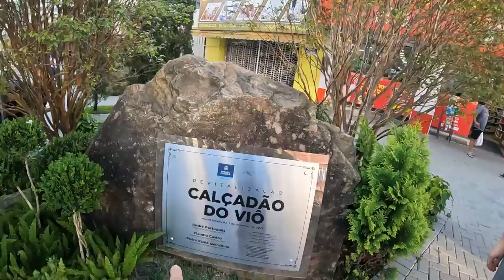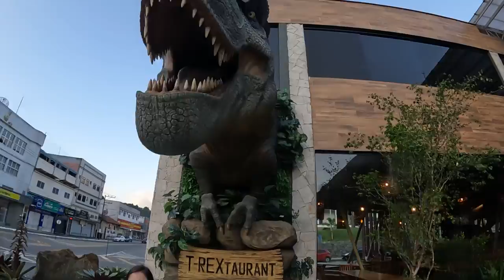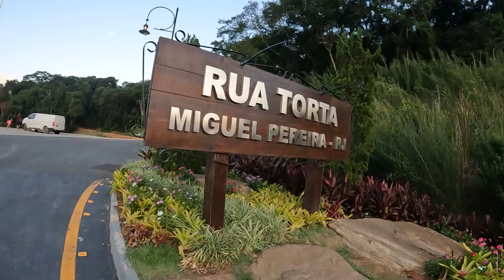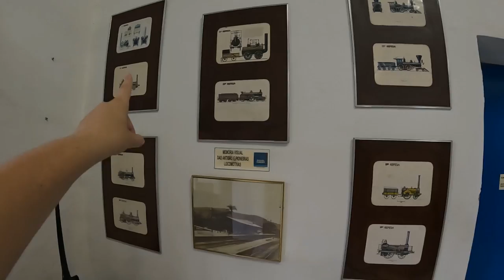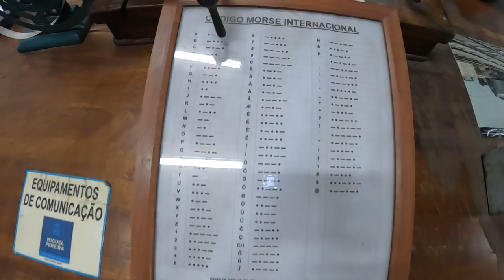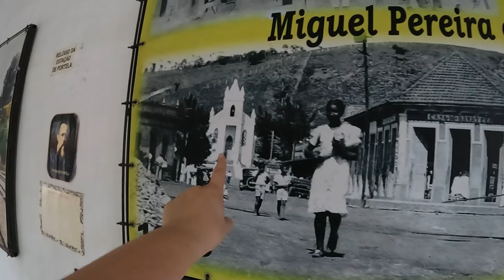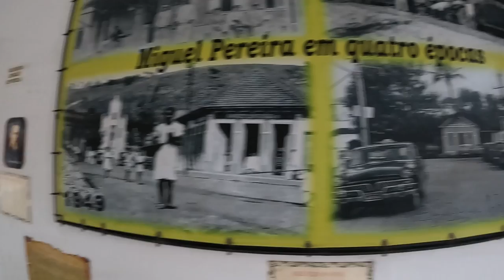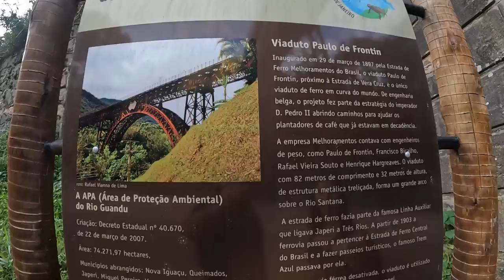Conheça MIGUEL PEREIRA, a GRAMADO do RIO DE JANEIRO com o 3º MELHOR CLIMA do MUNDO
Fala aí pessoal, tudo supimpa? No vídeo de hoje, nós vamos mostrar pra vocês um pouquinho de Miguel Pereira, que fica pertinho de Vassouras na Serra Carioca, no Vale do Café. Ela é muito famosa por ser a cidade com o terceiro melhor clima do mundo e também por estar se tornando a Gramado do Rio de Janeiro. Rua torta, dinossauros, passeio de trem, viaduto Paulo de Frontin (onde passava a Maria Fumaça), Lago de Javary e muito mais, nós encontramos aqui nessa cidade aconchegante e encantadora.

💜 Gosta do canal e quer nos enviar uma pequena contribuição???

Muito obrigado pelo carinho, por assistirem aos vídeos
e fazerem parte de nossa história!